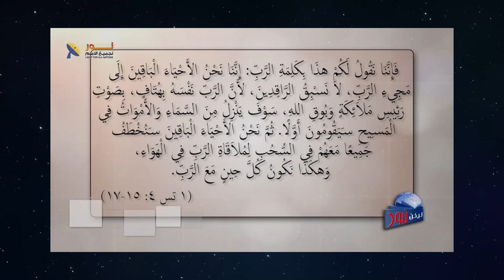606 رسالة تعزية لكل من فقد عزيز في عائلته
رسالة تعزية لكل من فقد عزيز في عائلته